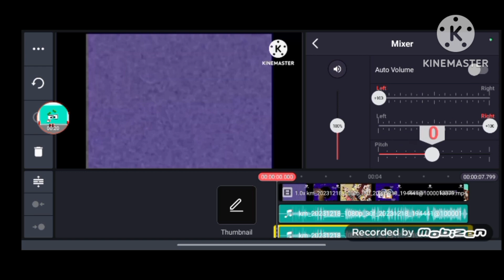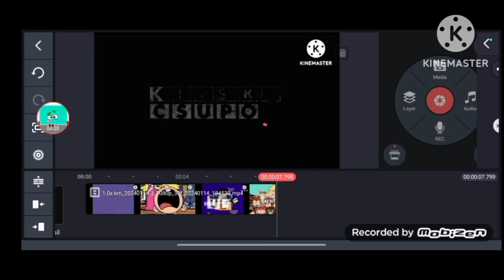How to Make G Major FIX 2 on Kinemaster 7.3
A Gift for: @ATE2K24